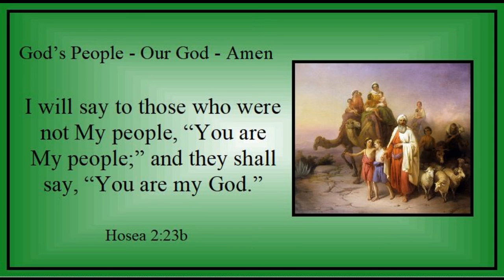Week of Epiphany 1 - Wednesday - "God's People - Our God - Amen" - Hosea 2:23b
Graphic:
"Abraham's Journey from Ur to Canaan" by Jozsef Molnar 1850 (Public Domain)
"The Lord and Abraham" by Rembrandt 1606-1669 (Public Domain)